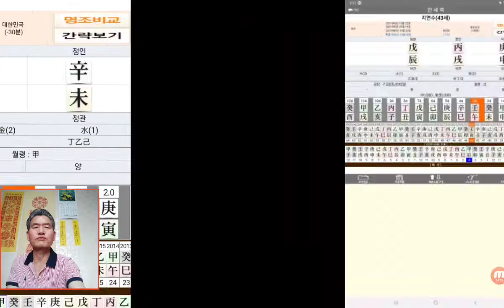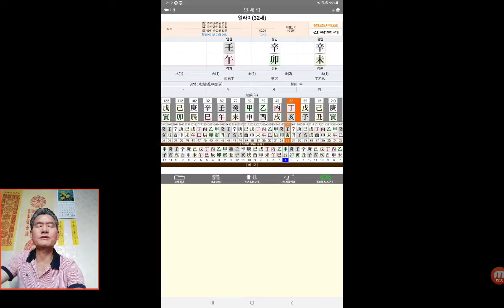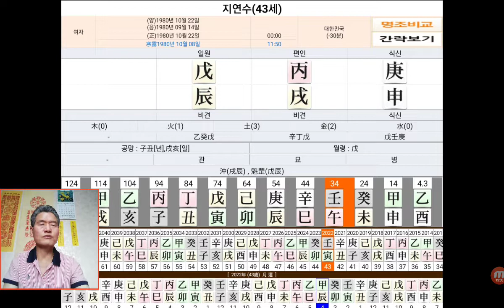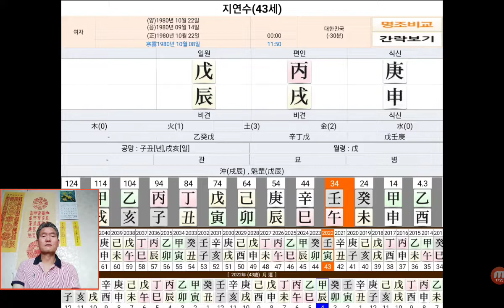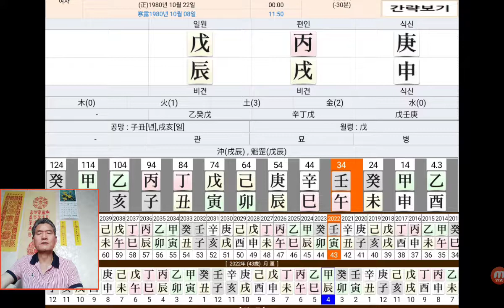일라이 지연수 사주 궁합 사주팔자